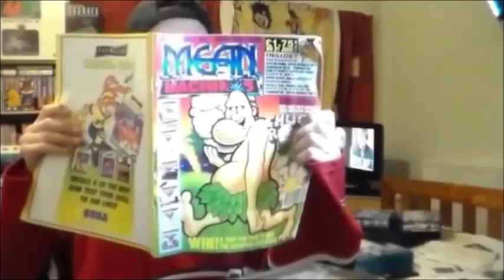2002 FIFA World Cup On GameCube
A quick game play of 2002 FIFA World Cup on the Nintendo GameCube.